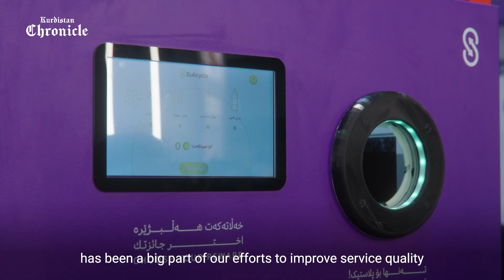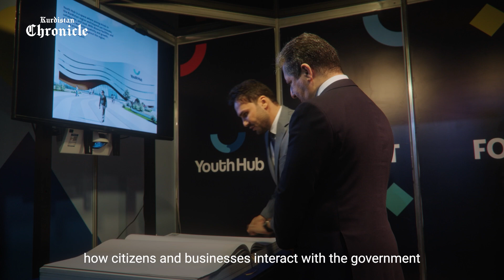PM Masrour Barzani Opens HITEX24 in Erbil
The 5th Hawler International Technology Exhibition (HITEX24) was launched in Erbil on Tuesday to showcase the latest technological advancements.

With the participation of 150 companies from 21 countries, the exhibition will run until Sept. 6th.